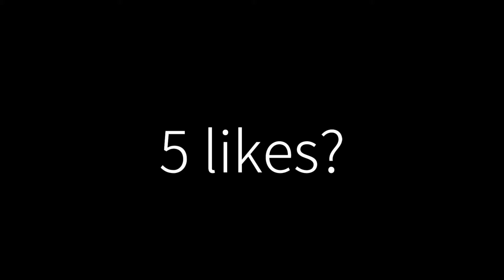Mood 🌩 Fortnite montage 24kGoldn ft. iann dior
Song: Mood- 24kGoldn ft. iann dior

I will be hosting a tournament for the season 5 battle pass if you are interested in competing follow these steps
1. Like the video and sub with notifications
2. Comment your epic
Full Rules will be in my discord see you there 😊